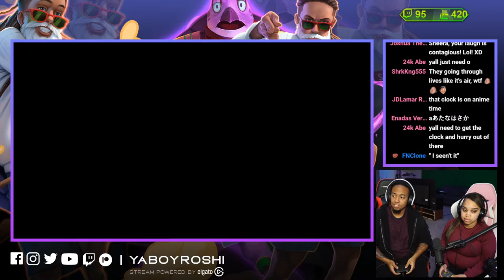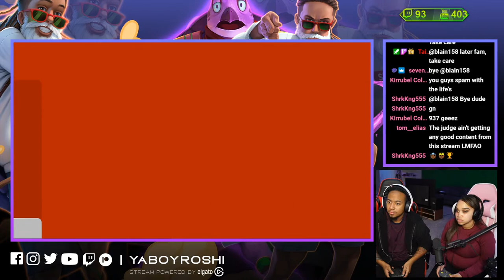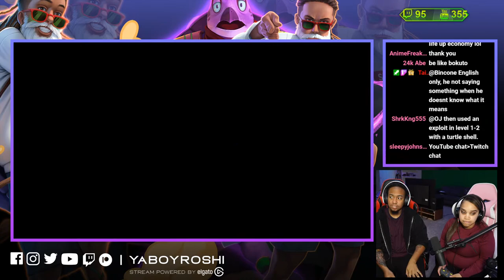The Circus Came to Town! | Super Mario 3D World Playthrough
Send Us Fan Mail Here:
5450 Bruce B Downs Blvd.